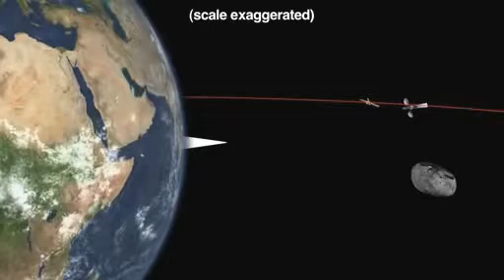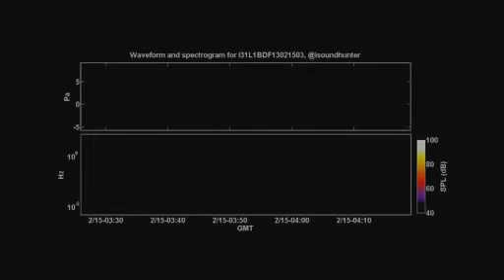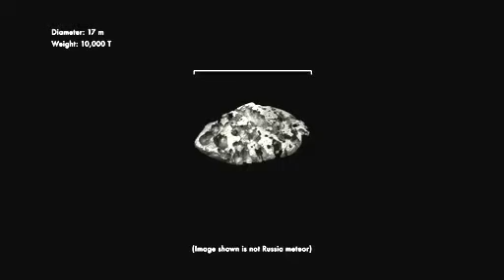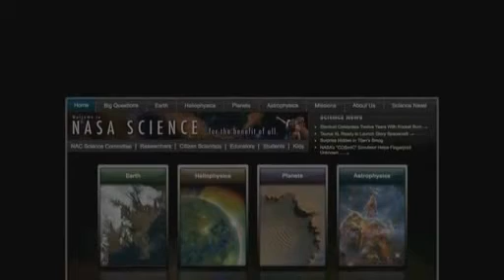WHAT EXPLODED OVER RUSSIA? Comets, Meteors, Asteroids, & DA14 2012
From NASA: Two weeks after an asteroid exploded over Russia's Ural mountains, scientists are making progress understanding the origin and make-up of the unexpected space rock. This week's ScienceCast presents their latest results.